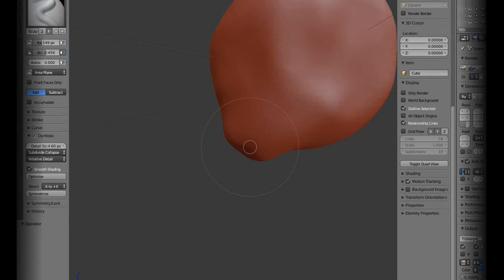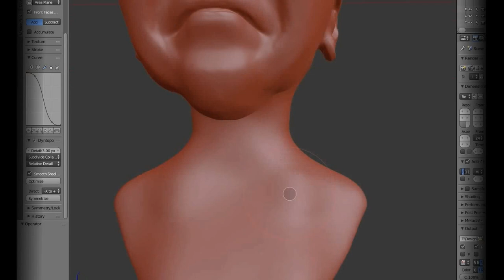3D Digital Timelapse Sculpt - Martha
Here is a 3D time-lapsed sculpt of a character designed for a Horror game